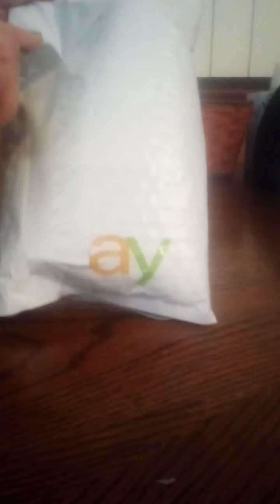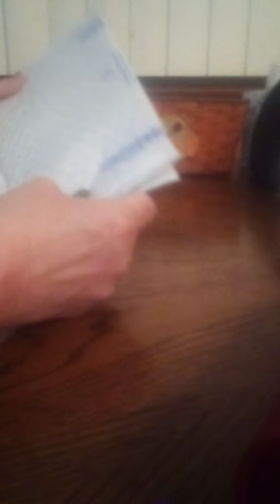Unenveloping from Horizon Picks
Also a Recycling and Reusing rant.

Roy's sale at 9 pm EST the night of this premiere.